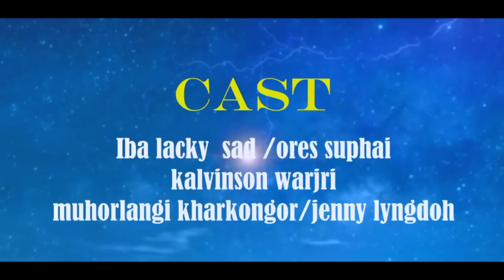KA HOK // LAST EPISODE // KHASI SERIAL // EMOTIONAL STORY🥺🥺